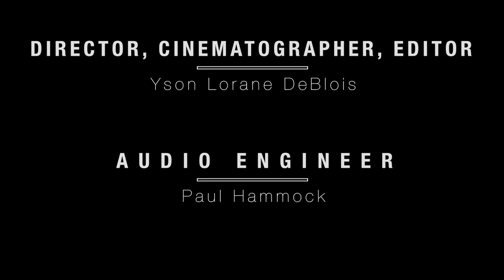Lauren Hicks - Ghost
Music and Lyrics: Lauren Hicks
Also Featuring: Jacob Broom, Garrett Lehman, and Stevie Nix

Produced By: Mitch Turner and West Side Productions
Director, Cinematographer, Editor: Yson Lorane DeBlois
Audio Engineer: Paul Hammock

1st AD: Kevin James
Camera Operators: Eddie Montgomery and Antoine Prather

Recorded, Produced, and Filmed at LaGrange College in the West Side Main Recording Studio.